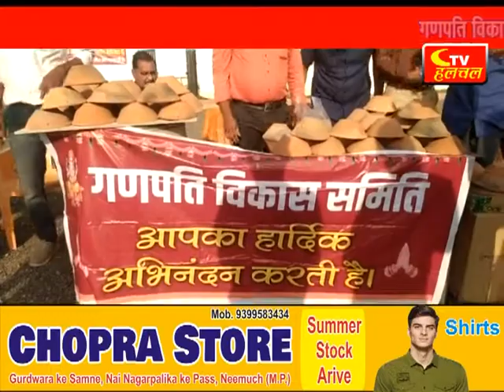चिलचिलाती गर्मी में पक्षियों के लिए वितरित किए सकोरे